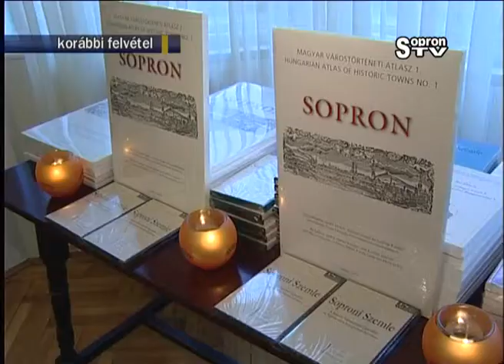Szép Magyar Térkép pályázat és verseny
A SOPRON TV engedélyével. Főszerkesztő: Hajnal Sándor.

Első díjat nyert a Soproni Levéltár kiadványa: a Sopron várostörténeti atlasz, a Szép Magyar Térkép pályázaton- A Lázár Deák Térképészeti Alapítvány és az Országos Széchényi könyvtár által kiírt verseny 15 éves múltra tekint vissza.

Az idei versenyen részt vett valamennyi térkép április 30-ig tekinthető meg a Nemzeti Könyvtár VI. emeleti rendezvénytermében.